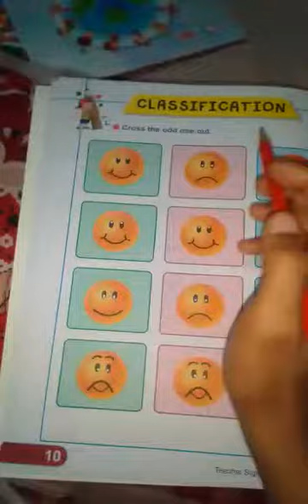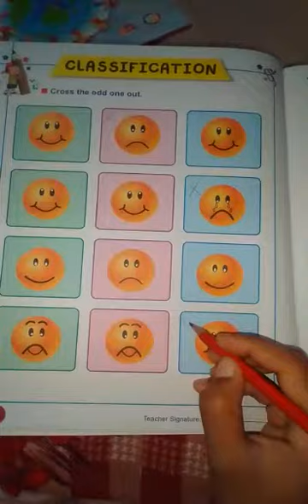Allied School Imamia Campus Lahore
classification of sad face (my world) play group